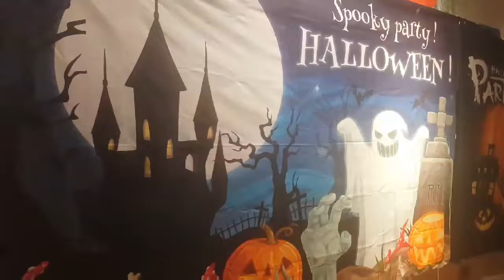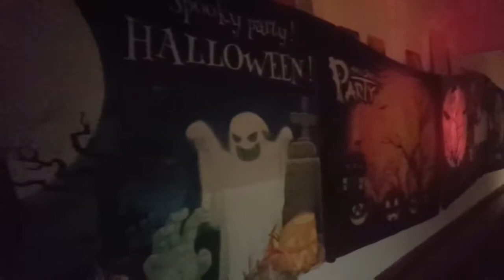SQUID GAME HOLLOWEEN PARTY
preparation  dito sa wanderland villas  mga larong squid game